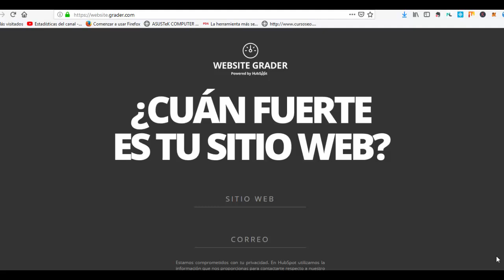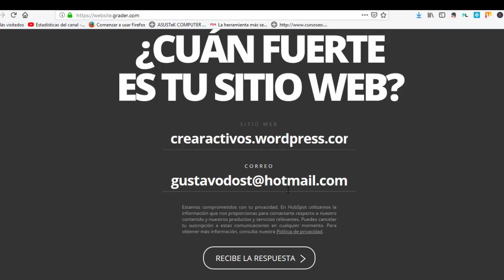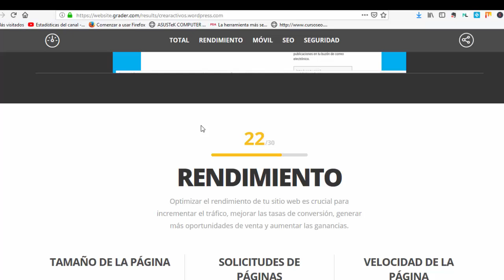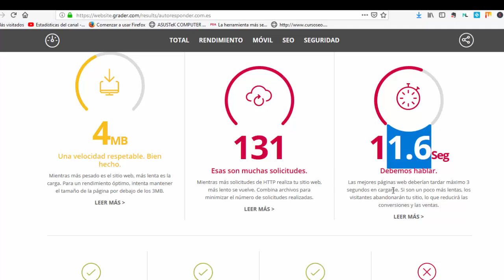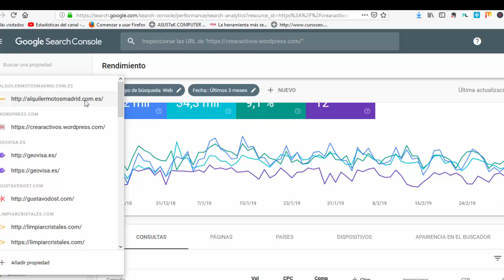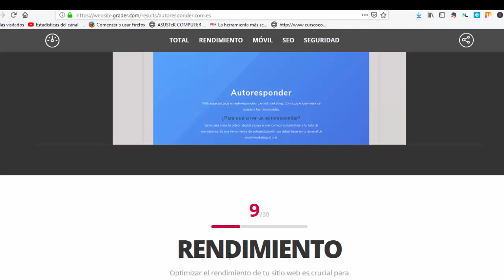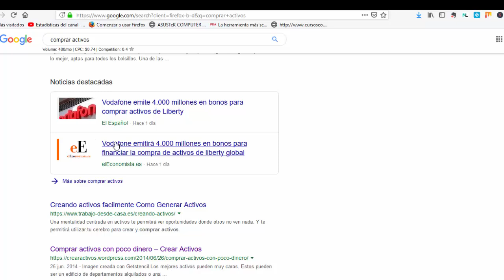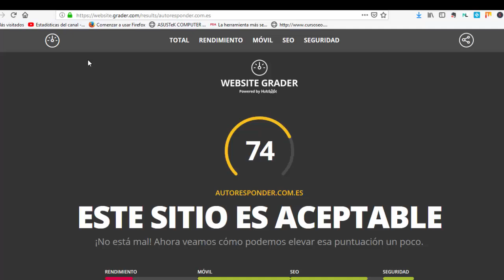✌ Aumentar TRAFICO Web ✌ 2 Herramientas GRATUITAS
👉🏻 ¿Cómo aumentar las visitas de una página web? Aumentar trafico web. 2 HERRAMIENTAS  gratuitas.  En este video te enseño a aumentar el tráfico de tu página web, tu blog o cualquier otra presencia que tengas en Internet. Para lograr tener más visitas vamos a utilizar dos herramientas gratuitas que te permiten saber que tal se desempeña tu sitio. Si tu sitio se comporta bien, entonces es posible que tengas más tráfico o visitas web.
¿Cómo generar trafico a mi web? Doy por hecho que estás creando buen contenido. Contenido de calidad para tus visitantes. Mira el video completo. Estoy seguro de que puede serte de gran utilidad. ¿Cómo generar tráfico a mi página web?  ¿Cuál es El Mejor Truco Para Generar Tráfico Orgánico Más Visitas? ¿Cómo Aumentar Trafico a una Página Web? En este videotutorial aprenderás generar tráfico a tu web. Consigue miles de visitas web.
¿Cuáles son las palabras clave más importantes para hacer crecer las visitas de tu sitio online? ¿Cuáles son los factores determinantes a la hora de recibir más tráfico web desde los buscadores como Google o Bing? ¿Debería Comprar Trafico Web para Conseguir Visitas? A la hora de crear tu contenido, es importante que lo crees pensando en seres humanos.
Sin embargo, los factores técnicos son importantes. ¿Cuál es la velocidad de carga de tu web? ¿Tienes suficientes etiquetas h1, h2, h3 y otras. Recuerdas que los buscadores y los navegadores son máquinas sofisticadas, pero máquinas al fin. Máquinas hechas para encontrar el mejor contenido de la web, pero aun así se lo tienes que poner fácil para que encuentren el contenido que con tanto trabajo has creado.
Se trata del El Mejor Truco Para Generar Tráfico Orgánico, Más Visitas o más bien estrategia. Es el sistema perfecto para recibir muchas visitas reales en tu sirio web. FUENTES DE TRÁFICO PARA MONETIZAR TU WEB.

0:00 ¿Cómo conseguir más tráfico web o aumentar visitas web?
0:30 ¿Se puede aumentar visitas web gratis?
1:08 Probando mi primer sitio en Site Grade
1:56 ¿Cuáles son los factores clave para el rendimiento de tu página?
3:41 Probando mi segundo sitio web
6:09 ¿Para qué sirve la página de web máster de Google?
6:44 Palabras clave
7:42 ¿Es importante la cantidad de contenido?
8:07 ¿Es importante comprar un hosting?
8:49 ¿Cuáles son los enlaces más importantes?
10:14 ¿Por qué es tan importante conseguir las primeras ubicaciones del buscador?
10:58 ¿Cómo enlazar bien todo el contenido de un sitio web?
11:15 Invitación recurso tráfico